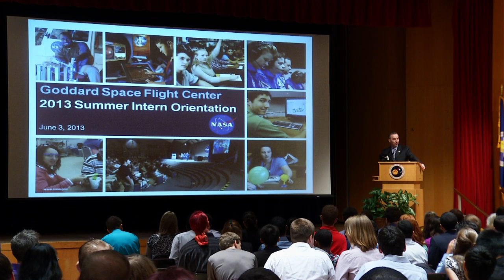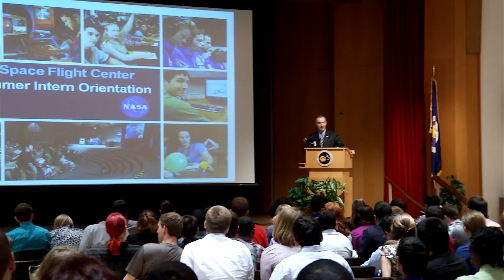NASA | Goddard Space Flight Center Welcomes Summer Interns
Description: NASA's Goddard Space Flight Center's 2013 college interns kicked off the summer at their orientation on Monday, June 3.